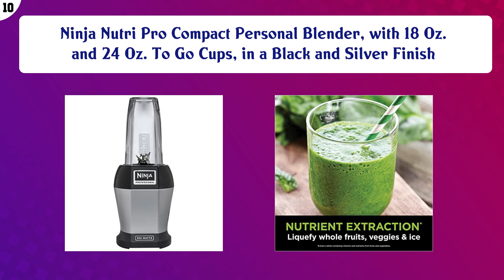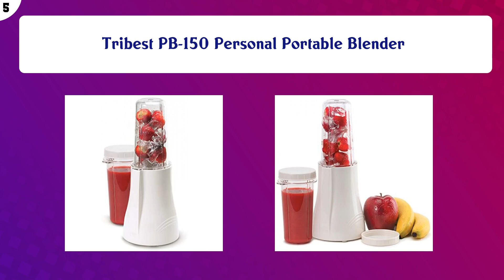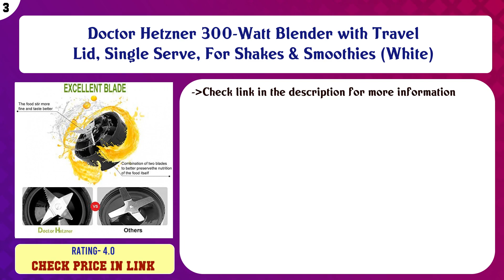Top 10 Personal Blenders to buy in USA 2021 | Price & Review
Top 10 Personal Blenders to buy in USA

 Find the links below to buy these products:

 List of top Personal Blenders:

Ninja Nutri Pro Compact Personal Blender, with 18 Oz. and 24 Oz. To Go Cups, in a Black and Silver Finish

 NutriBullet Pro - 13-Piece High-Speed Blender/Mixer System with Hardcover Recipe Book Included (900 Watts)

 Breville Boss To Go Sport Blender

 Oster BLSTPB-WPK My Blend 250-Watt Personal Blender Includes Condensation Free Sports Bottle with Travel Clip, ...

 Magic Bullet MBR-1701 17-Piece Express Mixing Set

 Tribest PB-150 Personal Portable Blender

 Cuisinart CPB-300 350 Watt BPA-Free Blender, Black, 32 Ounce

 Doctor Hetzner 300-Watt Blender with Travel Lid, Single Serve, For Shakes & Smoothies (White)

 Hamilton Beach Personal Blender for Shakes and Smoothies with 14oz Travel Cup and Lid, Raspberry (51131)

 Elite Platinum EPB-5455 Hi-Q Nutri Smart Blender with 33 oz and 27 oz Tritan Blending Cups 1200W, Black

 Content of this Video:

10 best products to buy Personal Blenders USA

 Top rated Personal Blenders in USA